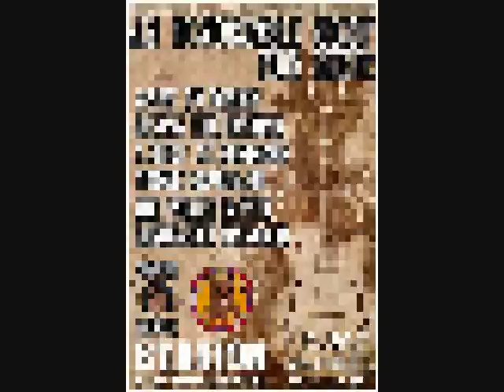Above Reproach LIVE @ The Station Bar & Lounge May 31, 2013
Above Reproach performing at The Station Bar & Lounge on May 31, 2013.
Seth Ikaika Lenchanko - Guitar, Vocals
Jake Lenchanko- Bass, Vocals
Derek Barbadillo - drums